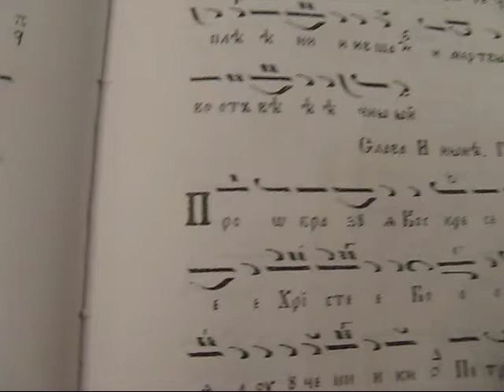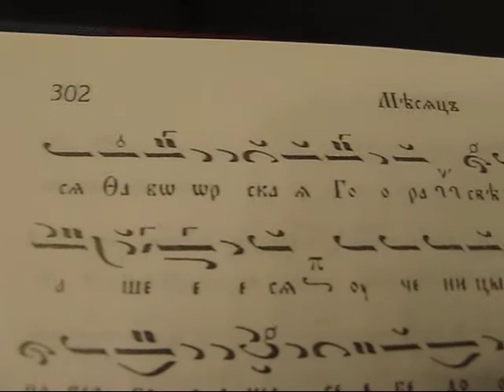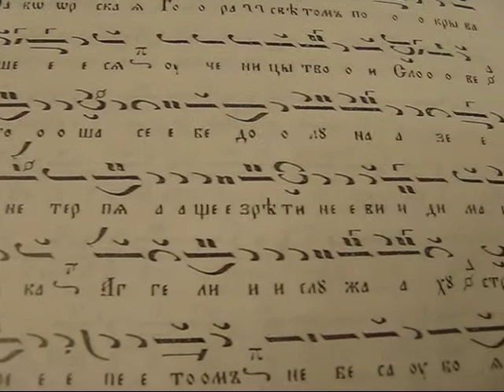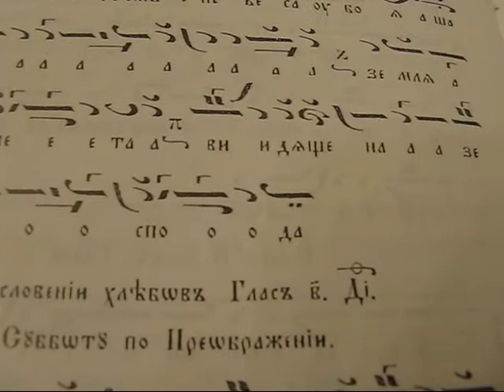Преображение Господне, Слава И нине на Господи возвах, Глас 6, 05.08.17